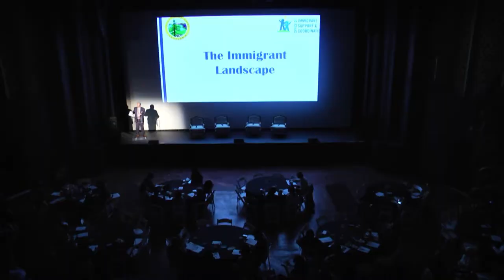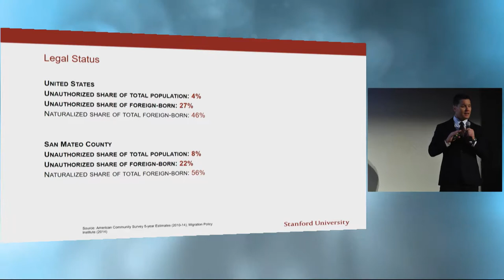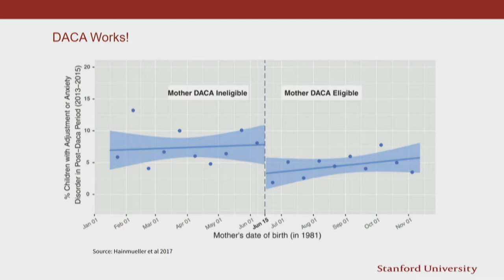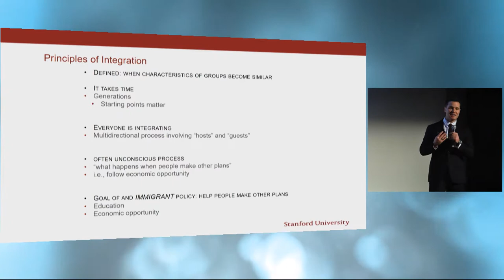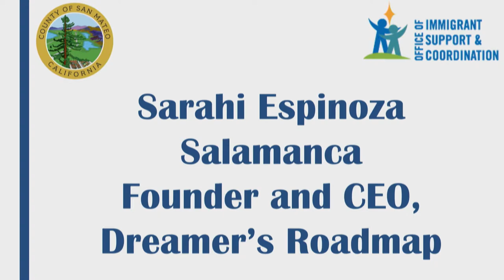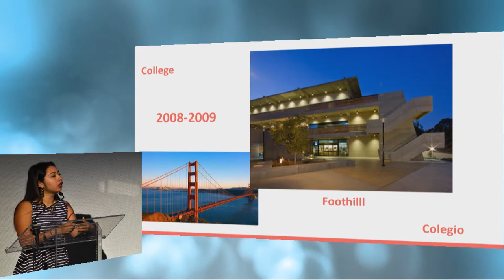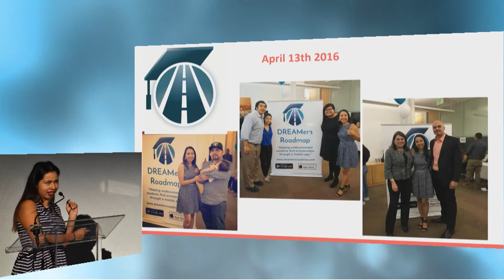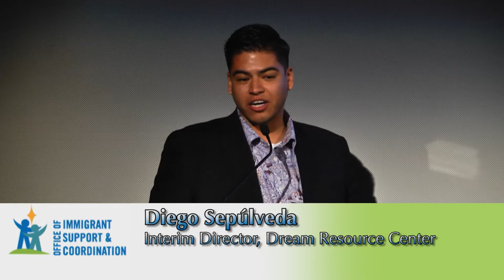2nd Annual Immigrant Integration Summit - 01 - Welcome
Speakers:

Welcome
Supervisor Warren Slocum | San Mateo County Board of Supervisors

The Immigrant Landscape
Dr. Tomás Jiménez | Associate Professor, Department of Sociology,
Stanford University

Morning Keynote: Immigrant Youth - Journeys and Perspectives
Diego Sepúlveda | Interim Director, Dream Resource Center
Sarahi Espinoza Salamanca | Founder, Dreamer’s Roadmap

Recorded October 18, 2017 at the Fox Theatre, Redwood City.